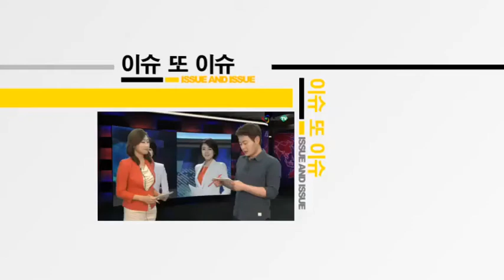[AJU TV] 벤츠 여검사 무죄 논란, 대법원 “대가성 인정하기엔 시간차 있다”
아주경제 김진수 PD 이주예 아나운서 정순영 기자 =벤츠 여검사 무죄 논란, 대법원 “대가성 인정하기엔 시간차 있다”…벤츠 여검사 무죄 논란, 대법원 “대가성 인정하기엔 시간차 있다”

Q. 김영란법 논의를 촉발했던 ‘벤츠 여검사’ 사건의 이모 전 검사에게 무죄가 확정됐죠?

- 오늘 대법원은 ‘벤츠 여검사’ 이 전 검사가 내연남으로부터 사건 청탁과 함께 금품을 수수한 혐의에 대해 무죄 원심을 확정했습니다.

‘벤츠 여검사’ 이 전 검사는 최모 변호사로부터 사건 당당검사에게 재촉을 부탁했고 신용카드, 벤츠 승용차 등 5591만원 상당의 금품을 수수한 혐의를 받았습니다.

하지만 법원은 ‘벤츠 여검사’ 이 전 검사가 받은 벤츠 승용차 등 금품의 대가성을 인정하지 않은 것으로 알려졌습니다.

Q. 벤츠 여검사가 금품을 받았는데 무죄인 이유는 뭔가요?

- ‘벤츠 여검사’ 이 전 검사와 최 변호사가 내연 관계를 가진 뒤 계속 경제적 지원을 받아왔고 또 사건 청탁과 무관하다고 주장해 왔기 때문인데요.

‘벤츠 여검사’ 이 전 검사는 벤츠 승용차는 `사랑의 증표'라고 항변한 것으로 알려졌습니다.

또 대법원은 사건 청탁과 금품 수수간의 시간 간격이 있어 대가성이 있다고 보기 어렵다고 판단했습니다.

Q. 최근 통과한 김영란법이 이 전 검사에게 적용된다면 결과는 달라지겠죠?

- 김영란법은 1회 100만원 이상을 받았을 경우 금품 수수 대가성이 없더라도 3년 이하의 징역 3000만원 이하 벌금형에 처해집니다.

금품을 제공한 최 변호사나 사건 수사를 무마하려 한 이전 검사 역시 김영란법 안에서는 자유롭지 못할 것이라는 평갑니다.